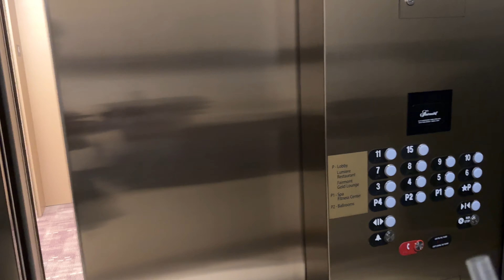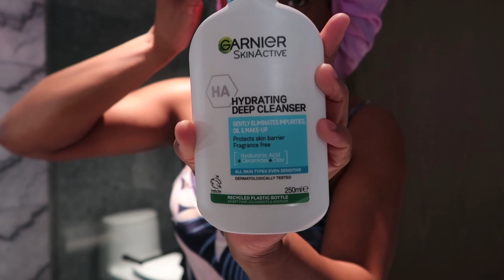LA TRAVEL VLOG | My first time visiting LA | Shopping, eating and sightseeing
Welcome to my first-ever adventure in the City of Angels! Join me as I dive headfirst into the vibrant streets of Los Angeles for an unforgettable experience filled with shopping, dining, and sightseeing galore!

Join me on this epic journey as I discover the magic of Los Angeles for the very first time.